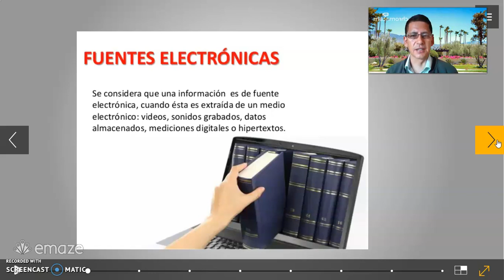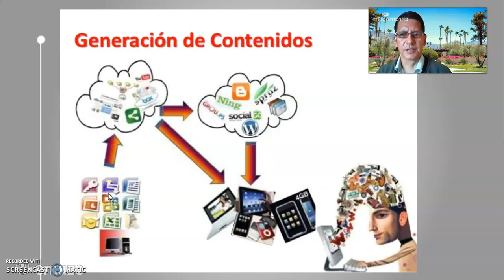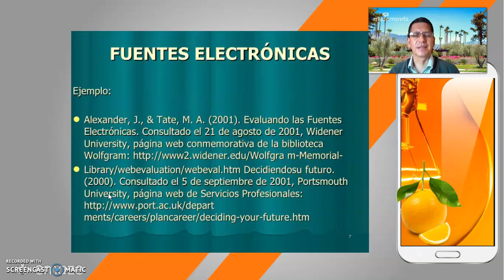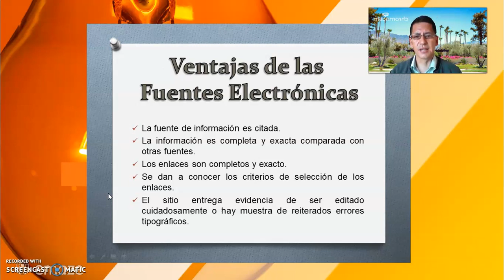CITAS DE FUENTES ELECTRÓNICAS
Conocer como se debe citar de manera correcta las fuentes electrónicas